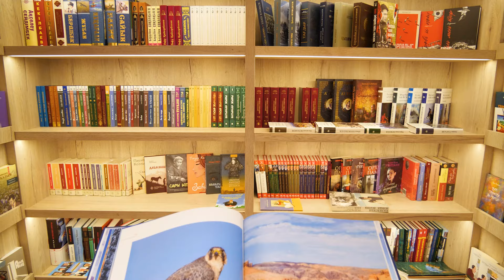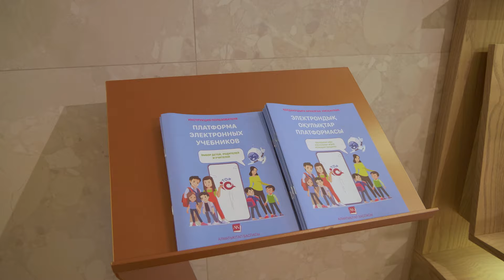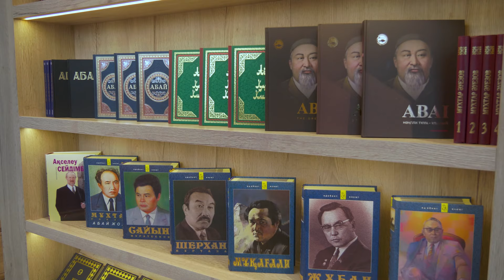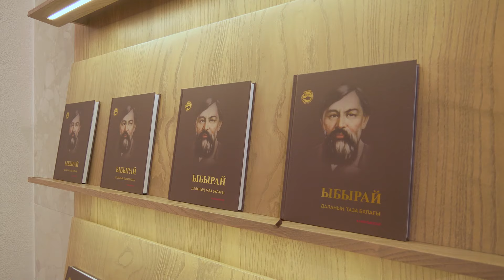Алматыкітап: инновации и перспективы издательского дела